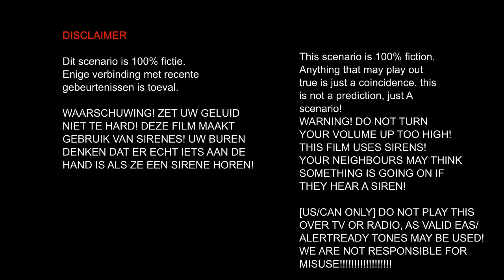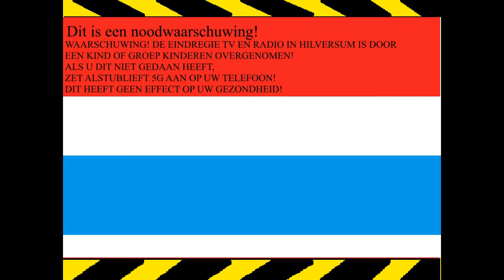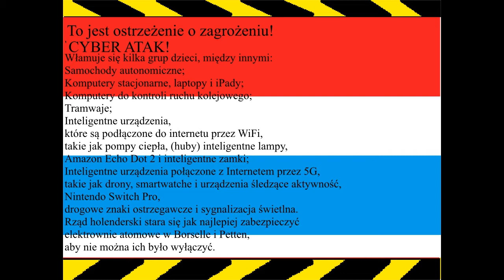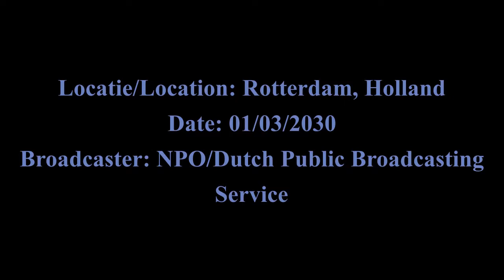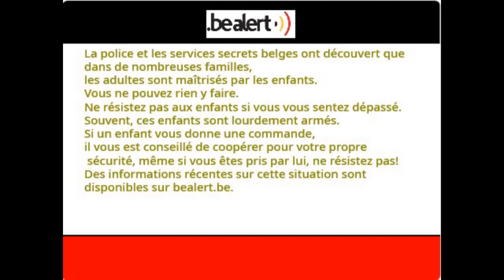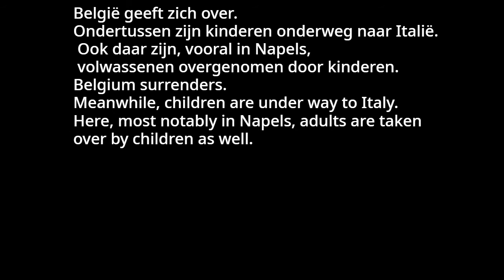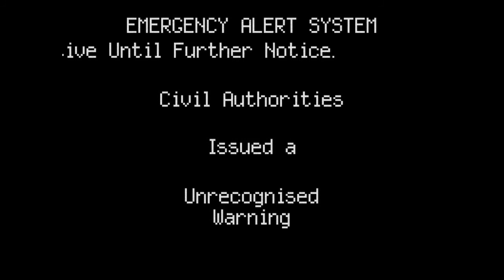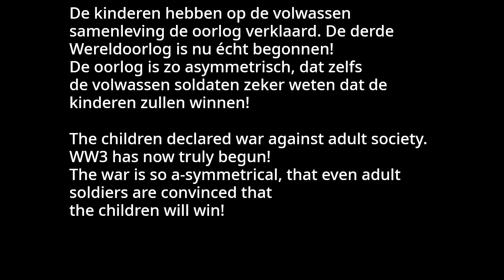EAS Scenario- The Innocent Part 1- Where it all begins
PART 1 of my first EAS scenario!
Drake is the first child to rise up against adult society. This lead to many children in Holland, Belgium, Italy and the US to take over their families and perform various attacks against adult society.

Part 3:

DISCLAMER: This content is 100% fictional! Do not obey any instructions given!

Drake is het eerste kind dat tegen de volwassen samenleving in opstand komt. Dit zorgde ervoor dat veel kinderen in Nederland, België, Amerika en Italië hun families overnemen en verschillende aanvallen tegen de volwassen samenleving plegen.